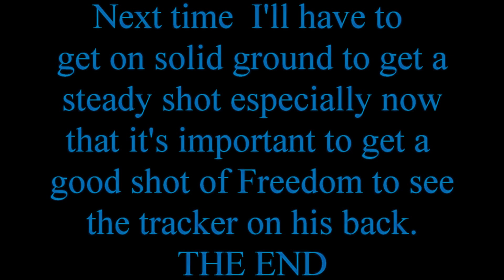Conneaut Ohio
June 23,2019 8:30am Kayaking on the Conneaut Creek